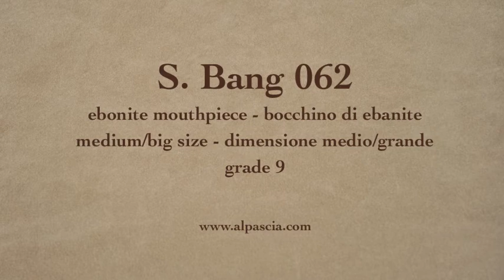pipa Svend Bang 062 - smoking pipe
S.Bang 9